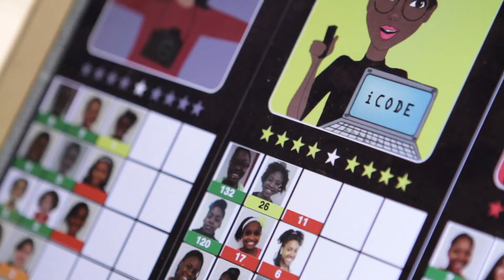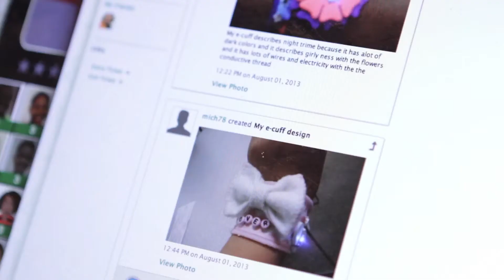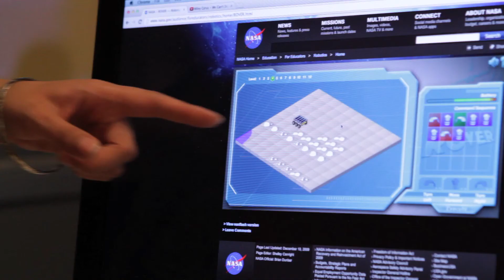CSOL 2013: DYN DIVAS @ DEPAUL UNIVERSITY DROP IN CENTER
DePaul's Digital Youth Network is bringing together a group of Chicago's future Digital Divas to empower and develop today the young women who will create tomorrows tech trends.  Girls learn basic coding, creating clothing that lights, apps for your phone, and girl friendly games.